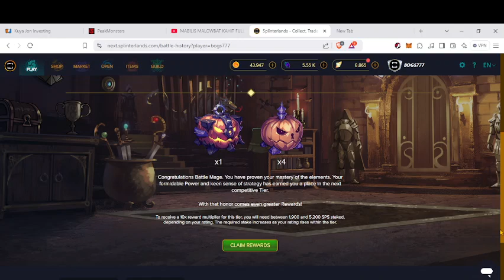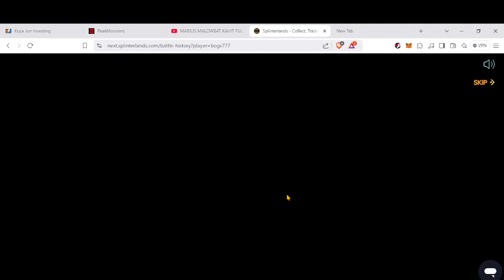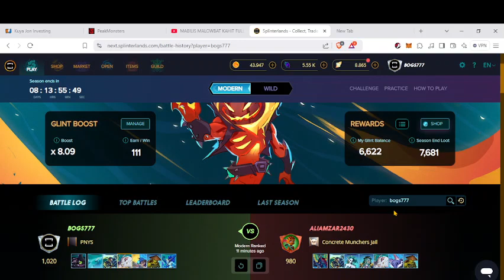Splinterlands 2024 Nag Ranked Up At Nagclaim Ako Ng Free Chest Rewards Sa Modern Advancement Silver